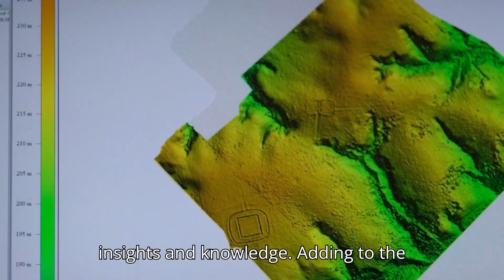Ancient Apocalypse: the Americas | Clip | Netflix All The Latest Details!!